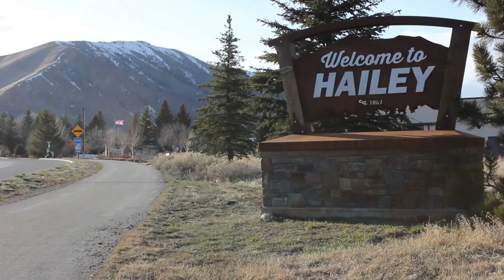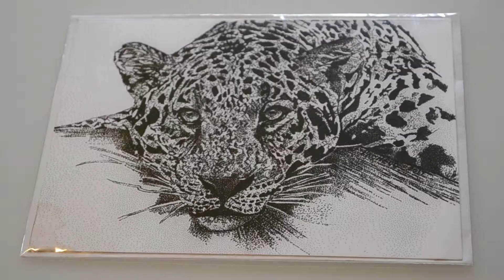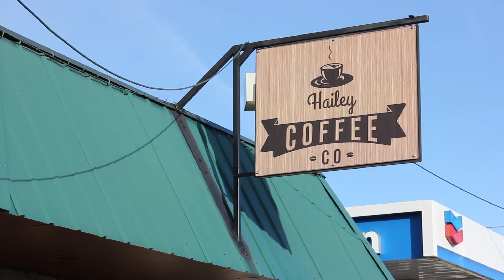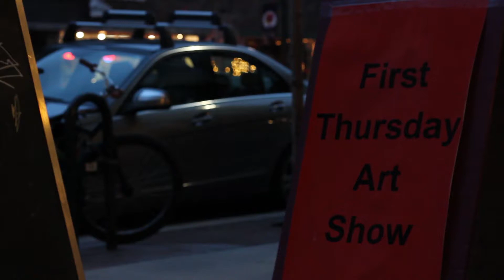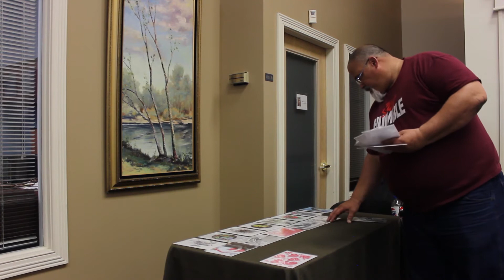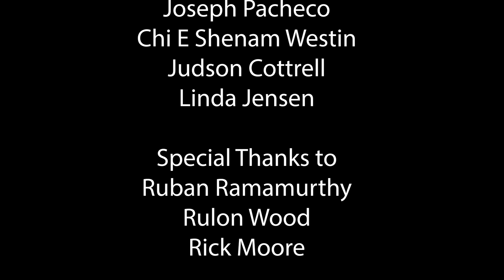The Fine Detailings of Joseph Pacheco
Comm 499 Senior Seminar Senior Project